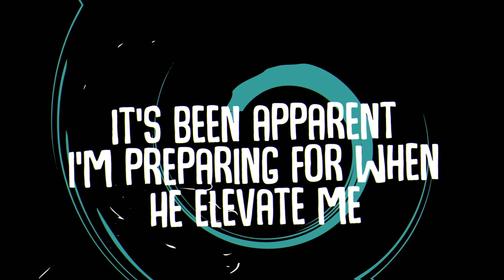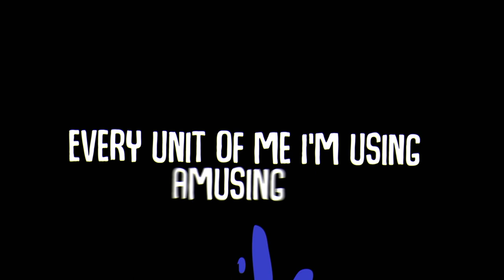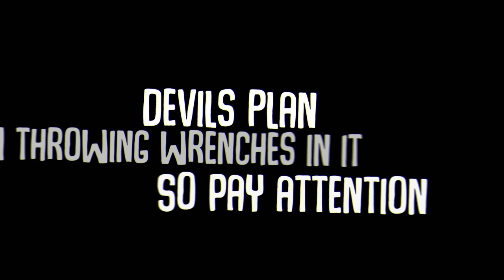Lincoln Alexander the 2nd - Jews & The Gents (Lyric Video) ft. IZZY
Remember that Jesus died for both the Jews and The Gents so next time you’re upset with someone or you’re about to judge someone remember that you had to be forgiven as well!

Song: Jews & The Gents
Artist: Lincoln Alexander the 2nd

Video: Iqra Rafiq